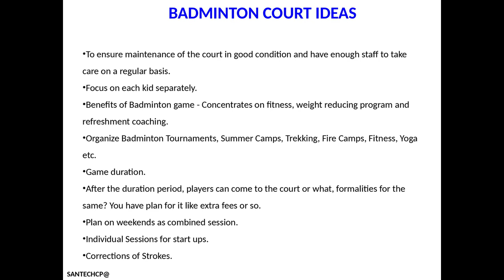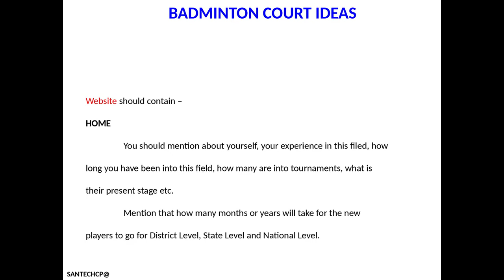Badminton Court | Shuttle Court | SAN TECH VIEWS - Tamil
Badminton Court
Shuttle Court
Badminton Court Measurement in Meters for Doubles.
Badminton Court Dimension in Inches for Doubles.
Badminton Court Dimension in Feet for Doubles.
Badminton Court Measurement in Meters for Singles.
Badminton Court Measurement in Inches for Singles.
Badminton Court Measurement in Feet for Singles.
shuttle court,
shuttlecork court,
shuttlecock court,

To Check-
Badminton bat should be straight.
Badminton bat store in a carry bag.
For training, use plastic feature Shuttle/ feature ball.

Rent/ Lease [couple of years] your space for Indoor Games. Inside it should be Mat Fisnished Floor, Waterproof / Rainproof, Air Ciculation 24/7, Drinking Water Facility, Toilet Facility, First Aid Box, Doctor On Call etc.

Badminton court Measurement Dimension Meters Inches Inch Feet Ft Doubles singles YouTube Google Badminton Court Shuttle Court

 For online Shopping click the link below and search your needs …

"தமிழ் சமையல் செய்முறை"

         All contents provided by this channel videos are for general information, entertainment and/or educational purpose only, does not promote or encourage any illegal activities.